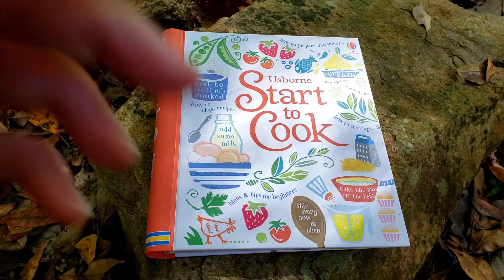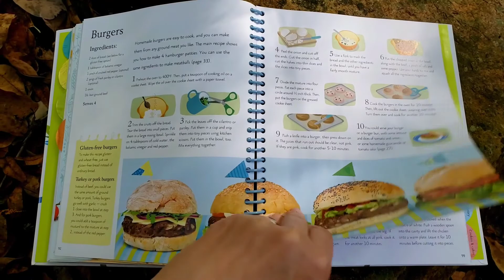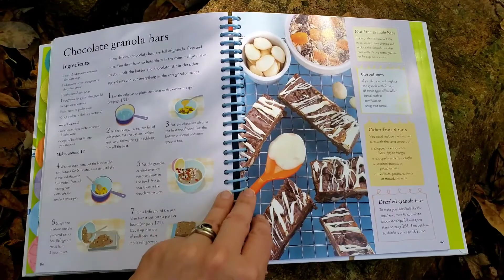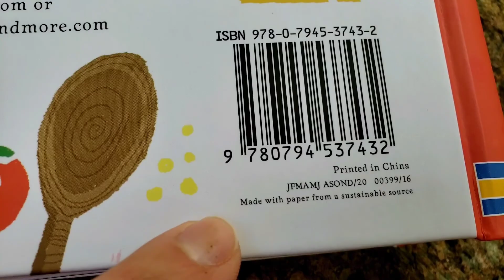Usborne Start to Cook